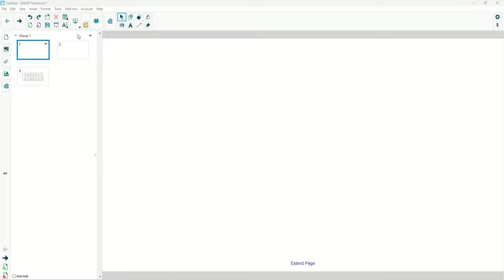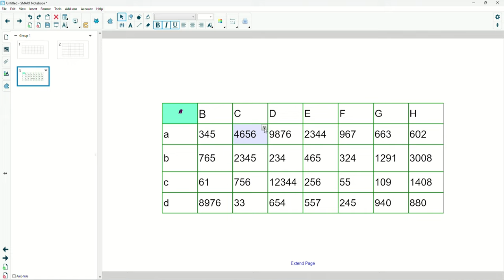Tutorial Smart Notebook: Tabele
În acest tutorial, vei învăța cum să creezi și să editezi tabele utilizând Smart Notebook.
Fie că ești un profesor care dorește să organizeze informațiile pentru elevi, sau un profesionist care vrea să își structureze datele în mod eficient, acest tutorial te va ajuta să folosești Smart Notebook.